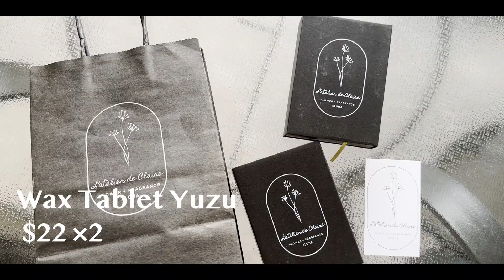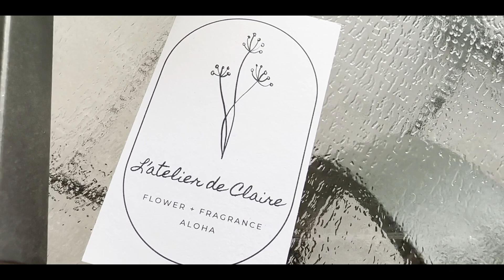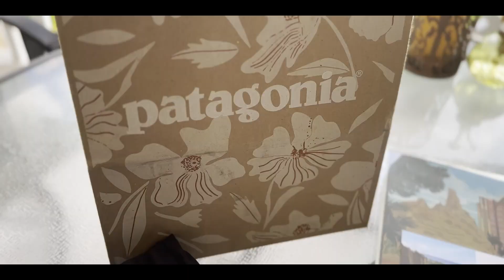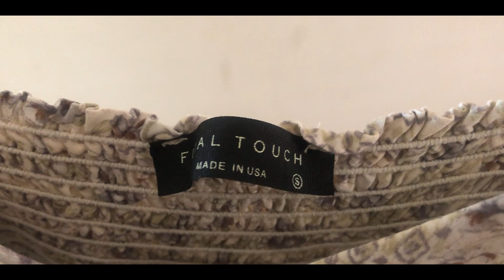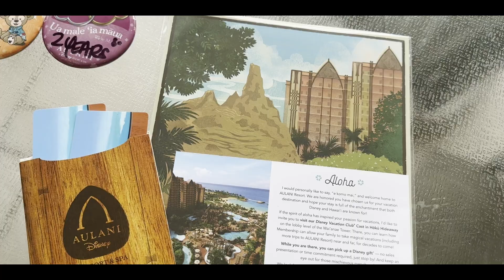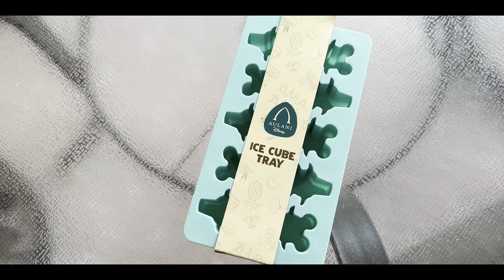【ハワイ購入品🏝】カカアコ | カイルア | アウラニディズニー🍧 | 思い出の品がたくさん増えました🌺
Please operate the subtitles from the cc button in the video settings.

Aloha！ maluです。
忙しい毎日の中、ホッと一息つく時間に寄り添えるチャンネルを目指して。
週１ペースでハワイから動画を配信しています🏝

今回は、番外編のオアフ島旅シリーズより、
購入品紹介をお届けします♪

2023年2月に、結婚記念日の旅行で行って来ました。
普段、あまりお買い物しないのですが、この旅では気に入った物が多く、
いつもよりもたくさんショッピング出来ました！
気になる商品があれば是非、教えてくださいね♪

malu.ハワイ暮らし - @malu_hawaiilife

Camera: Gopro Hero9 / iPhone14 pro
Edit: Da Vinci Resolve